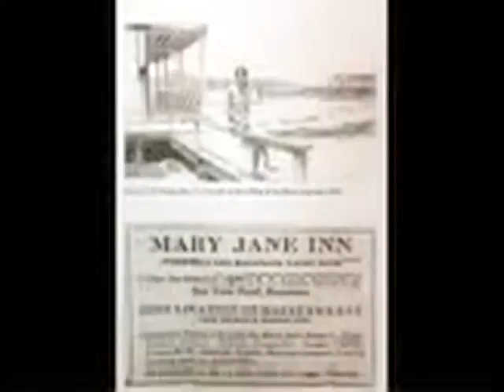Helen Corelia Sanger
Home movie of Helen Corelia Sanger talking about her life in Holland Michigan. 1986